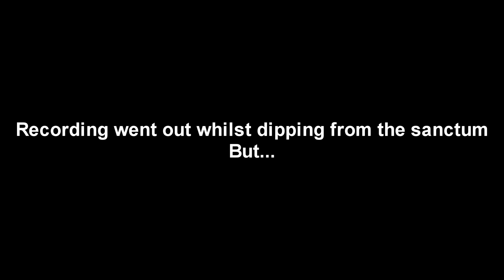Round 3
Oh yeah, It's all coming together.

May have underestimated using MB but now i've seen the light

Always knew about MBing the shotgun core but i was super inconsistent with it and that coupled with me having a tendency to blow myself up with the MB so i usually keep it disabled in and use the screwdriver in it's place